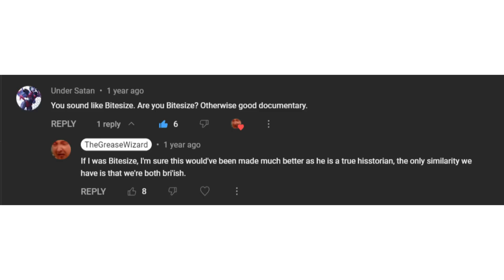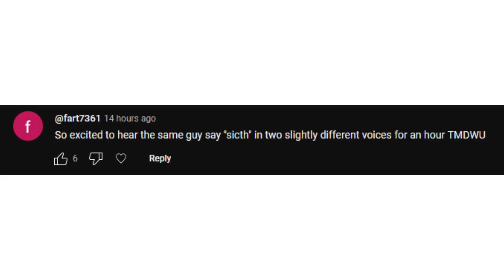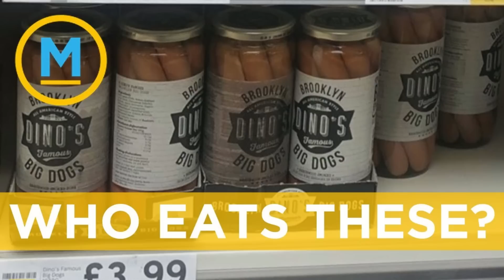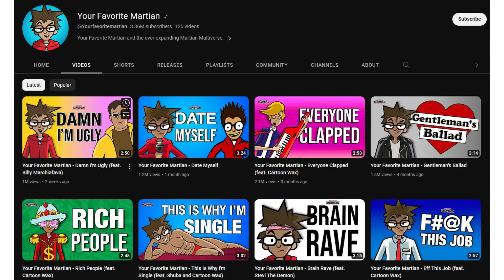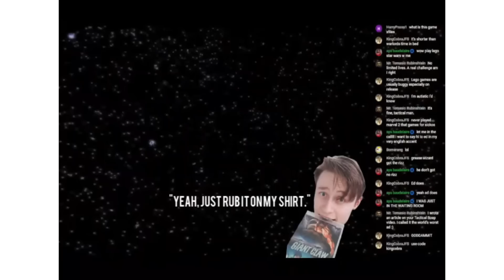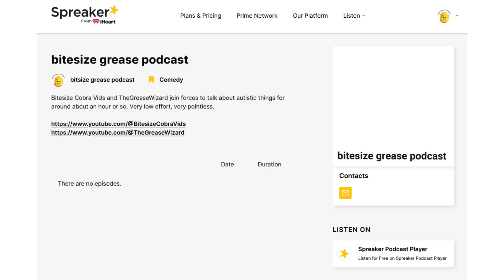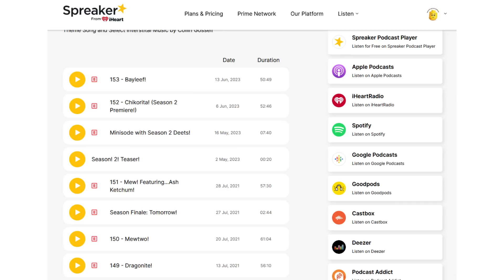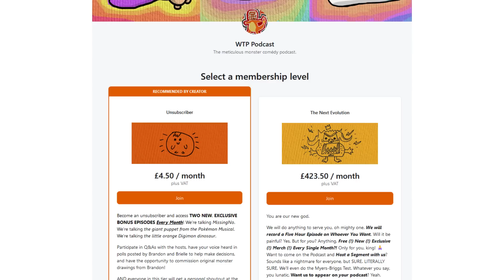bitesize and grease podcast episode 1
00:00 - rehearsed intro and chit chatting
00:28 - is grease actually bitesize?
01:40 - bitesize recalls first hearing grease's voice and thinking it was him
03:43 - how the podcast happened
04:52 - comments from the community post
07:45 - how to email us with questions
10:37 - bitesize doesnt drink
11:32 - grease HATES hotdogs
13:21 - grease ate burgers yesterday and puked them up like a child
14:43 - how autistic is grease? he forgot his pin number
15:44 - milk and cereal talk
17:01 - grease has been compared to sheldon from the big bang theory
18:54 - grease rants about youtuber members
20:54 - the boys talk about lil xanchex
22:47 - why bitesize stopped editing kingcobrajfs' videos
24:26 - grease autistically talks about your favourite martian
26:26 - oreo review show
27:16 - flower gothic
29:18 - grease hates the movie the lobster
31:35 - grease doesn't watch movies
32:43 - grease hates the new star wars movies
33:32 - bitesize and grease hate marvel movies
35:41 - uncut gems and uncut cocks
36:49 - grease likes football/soccer
37:50 - pro rasslin talk
39:48 grease gets confronted with his fart video
41:11 - bitesize likes baseball
43:55 - grease hates feet
45:03 - grease doesnt like anime
45:55 - grease hates citrus fruit
47:55 - what the boys are working on right now
48:53 - secret thing british people do
50:00 - listen to us on spreaker
53:14 - the lads discover 'whos that pokemon' the podcast
58:00 - bitesize wants the steal the 'whos that pokemon' concept
59:13 - shameless plugs